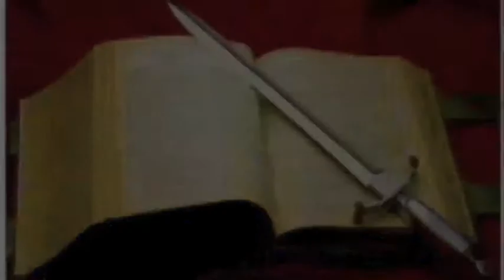Core Convictions IV: What about HELL? Luke 12:49-49. (18 august, 2013)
In this sermon, Pr. Anthony Mark LaMort suggests that we may not be able to make a doctrine of "Hell" simply by "proving" or "disproving" the concept with selected Bible verses but rather we may gain understudying of the way in which a loving G-d treats His children as we begin to understand the character of G-d.

Luke 12:49-49.  Sermon originally preached on 18. August, 2013 in Orange, NJ.  Previously unaired.

Reconciliation Ministries. Anthony Mark LaMort, Pastor.

While we are recognized by the State of New Jersey and the United States Federal Government as a religious institution, we are not part of any denomination. We consider ourselves to members of the larger Family of God.

We are a Christ-centered, Biblically based church that recognizes and respects the diversity of individuals and groups while striving towards the unity of all people in Christ, for in Christ there is no slave or free, Jew or Gentile, male or female. (Galatians 3:28)

The saving Gospel of Peace is for all people: He is the atoning sacrifice for our sins, and not only for ours but also for the sins of the whole world. (1 John 2:2)

We strive to be 'bringers of the Light of Christ' -- 'Ambassadors for Christ'; believing that all this is from God, who reconciled us to himself through Christ and gave us the ministry of reconciliation: that God was reconciling the world to himself in Christ, not counting people's sins against them. And he has committed to us the message of reconciliation. We are therefore Christ's ambassadors, as though God were making his appeal through us. (2 Corinthians 5:1-20)